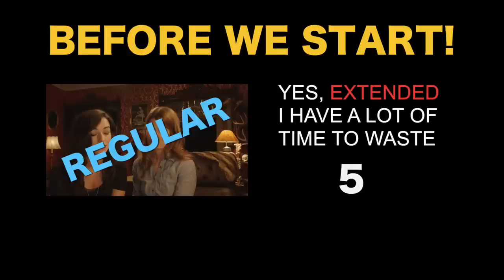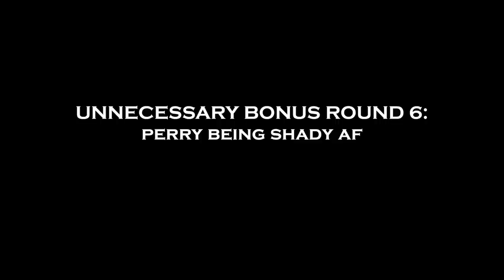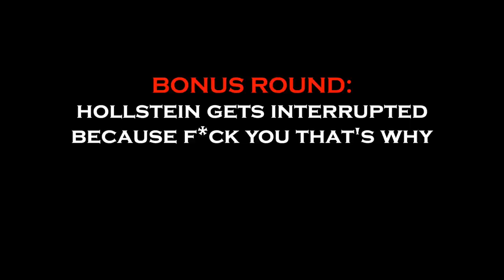Everything Wrong With Carmilla Season 2 (EXTENDED)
Everything Wrong With Carmilla Season 2 EXTENDED! (CinemaSins-style!)

Warning: Just as last time this video consists of a contagious amount of sarcasm and swearing. Please keep in mind the narrator's annoying accent and make sure to Lower Your Expectations otherwise this sequel will not live up to the original. Don't forget to loosen your fan goggles or deposit them at the nearest trash can if you're gonna take this video too seriously. There'll also be subtitles for those who aren't fluid in the Obnoxious Dutch Accent. The creator of this video wishes you a safe and pleasant ride!